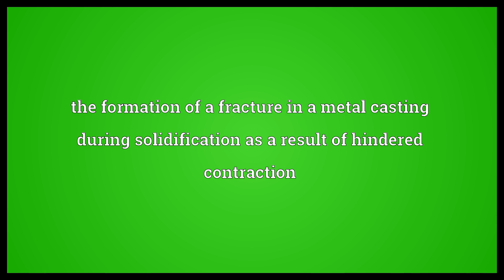Hot tearing Meaning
Video shows what hot tearing means. the formation of a fracture in a metal casting during solidification as a result of hindered contraction.  Hot tearing Meaning. How to pronounce, definition audio dictionary. How to say hot tearing. Powered by MaryTTS, Wiktionary